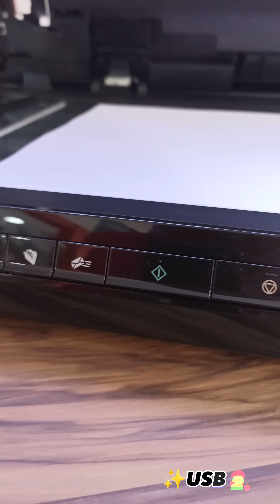𝐒𝐜𝐚𝐧𝐧𝐞𝐫 𝐂𝐚𝐧𝐨𝐧 𝐃𝐑-𝐅𝟏𝟐𝟎 FLATBED F4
𝐒𝐜𝐚𝐧𝐧𝐞𝐫 𝐂𝐚𝐧𝐨𝐧 𝐃𝐑-𝐅𝟏𝟐𝟎
𝐑𝐩. 𝟓.𝟖𝟕𝟓.𝟎𝟎𝟎
[Harga per 14 September 2023]

Spesifikasi :
-Kecepatan Scan : 20 ppm
-Resolusi & Sensor : 2400 dpi & CIS
-Kapasitas kertas : 50 Lembar, Recom Daily Vol 800 Lembar/ hari
-Ukuran Kertas : Kartu Nama, A5, Quarto, Letter, A4, Folio (F4), Legal
-Interface & Power :
– Interface : Hi-speed USB 2.0
– Power : sleep : 3.7W Scanning : 33W OFF : 0.5W
-Operating System : Windows XP, Windows 7, Windows 8, Windows 10
-Dimensi : 469 x 335 x 120mm

Siap melayani 🫶

𝗪𝗔 𝗕𝗮𝗹𝗶𝗸𝗽𝗮𝗽𝗮𝗻 𝗥𝘂𝗵𝘂𝗶 𝗥𝗮𝗵𝗮𝘆𝘂 : 𝟬𝟴𝟭𝟯-𝟰𝟳𝟵𝟲-𝟴𝟬𝟴𝟬
𝗪𝗔 𝗠𝘂𝘀𝗼 𝗦𝗮𝗹𝗶𝗺 : 𝟬𝟴𝟮𝟮-𝟗𝟗𝟖𝟖-𝟔𝟑𝟕𝟏
𝗪𝗔 𝗔𝗪 𝗦𝘆𝗮𝗵𝗿𝗮𝗻𝗶 : 𝟬𝟴𝟱𝟭-𝟎𝟏𝟗𝟓-𝟏𝟏𝟖𝟕
𝗪𝗔 𝗕𝘂𝗻𝗴𝗧𝗼𝗺𝗼 : 𝟬𝟴𝟮𝟭-𝟓𝟒𝟒𝟏-𝟓𝟕𝟐𝟏

𝗧𝗼𝗸𝗼𝗽𝗲𝗱𝗶𝗮 𝗦𝗮𝗺𝗮𝗿𝗶𝗻𝗱𝗮:𝗔𝗿𝗶𝗻𝗚𝗼𝗖𝗼𝗺𝗽𝘂𝘁𝗲𝗿
𝗧𝗼𝗸𝗼𝗽𝗲𝗱𝗶𝗮 𝗕𝗮𝗹𝗶𝗸𝗽𝗮𝗽𝗮𝗻:𝗔𝗿𝗶𝗻𝗚𝗼 𝗖𝗼𝗺𝗽𝘂𝘁𝗲𝗿 𝗕𝗮𝗹𝗶𝗸𝗽𝗮𝗽𝗮𝗻
𝗦𝗵𝗼𝗽𝗲𝗲 𝗦𝗮𝗺𝗮𝗿𝗶𝗻𝗱𝗮:𝗮𝗿𝗶𝗻𝗴𝗼.𝗰𝗼𝗺𝗽
𝗦𝗵𝗼𝗽𝗲𝗲 𝗕𝗮𝗹𝗶𝗸𝗽𝗮𝗽𝗮𝗻:𝗮𝗿𝗶𝗻𝗴𝗼.𝗯𝗮𝗹𝗶𝗸𝗽𝗮𝗽𝗮𝗻